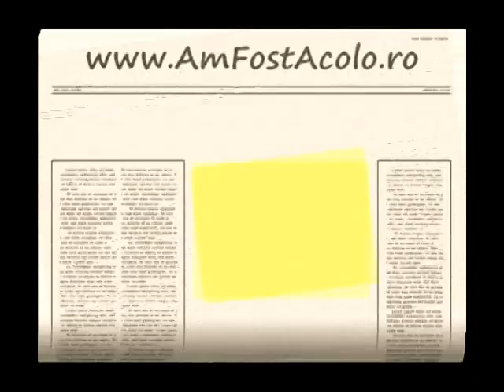Mesajul lui Jonathan Legg pentru cititorii AmFostAcolo.ro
Jonathan Legg, prezentator și producător al show-ului "The Road Less Traveled" (difuzat pe canalele Discovery Channel și National Geographic), transmite un mesaj membrilor comunității AmFostAcolo.ro!